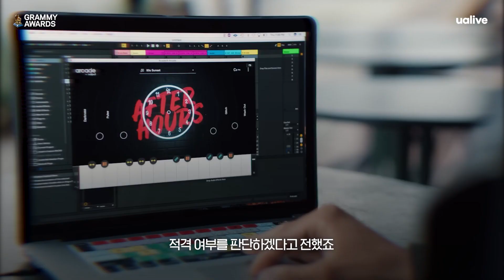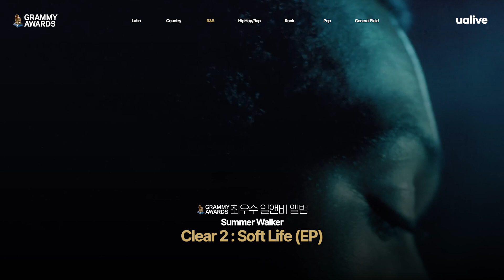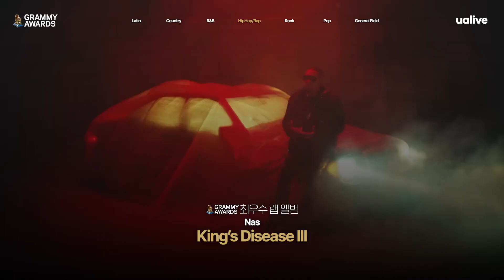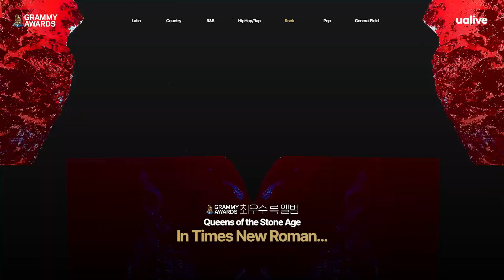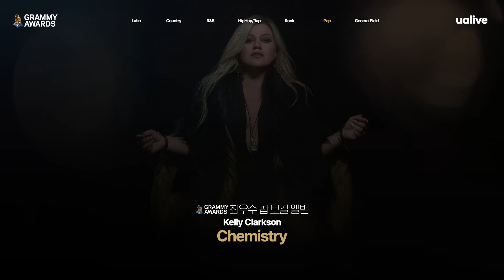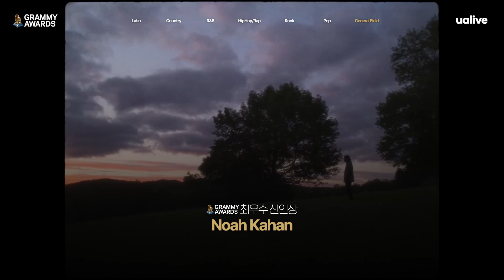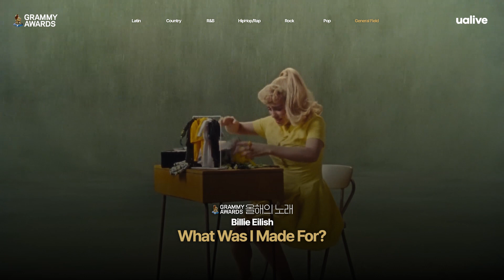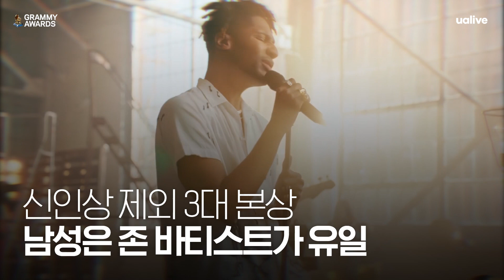[📣그래미 특ZIP.] 2024 그래미 후보 모아보기 | 압도적인 우먼파워 💪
대망의 제66회 그래미 어워드(Grammy Awards)의 후보가 얼마전 공개되었죠! 유얼라이브가 2024 그래미 어워드 주요 부문 후보들을 정리했습니다 🏅

과연 내년 펼쳐질 그래미에서 영광의 트로피를 품에 안게 될 아티스트는 누가 될까요? 지금 바로 영상을 통해 만나보세요 🎬